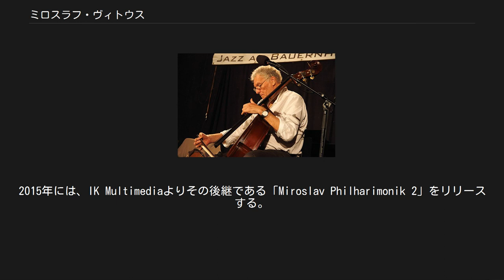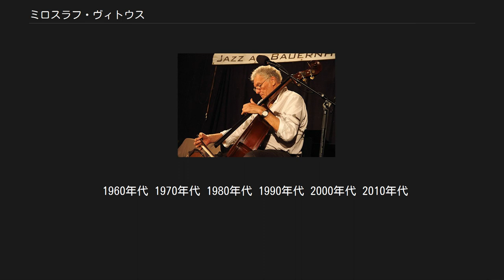ミロスラフ・ヴィトウス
チェコのジャズ・ミュージシャン
チェコのジャズ・ベーシスト
ウェザー・リポートのメンバー
ミロスラフ・ヴィトウス（Miroslav Vitouš, 1947年12月6日 - ）は、チェコ出身のジャズミュージシャン、コントラバス奏者、ベーシスト、作曲家。
 米ジャズフュージョン・バンド「ウェザー・リポート」の創設メンバーとして活躍。
その後はソロに転向し、アルバム毎に様々な演奏家と組んだ秀逸な作品を残している。
 プラハ生まれ。
6歳からヴァイオリン、10歳からはピアノ、そして14歳からはコントラバスを本格的に習い始め、当時チェコ・フィルハーモニー管弦楽団の著名なコントラバス奏者であったフランチシェク・ポシュタの弟子となるが、次第にジャズへの傾倒を見せ始める。
 1966年にウィーンで開かれたフリードリヒ・グルダ主催、国際ジャズ･コンクール（この時の審査員にジョー・ザヴィヌルやキャノンボール・アダレイ等がいる）のベース部門において優勝するなど、若くして期待のアコースティック・ベース奏者として頭角を現す。
 アメリカ合衆国に渡った後チック・コリアのアルバム『ナウ・ヒー・シングズ、ナウ・ヒー・ソブズ』に参加すると、その超絶的な演奏が反響を呼びジャズシーンに彼の名が知れ渡るようになる。
また短期間ではあるがマイルス・デイヴィスのバンドにも参加した。
 1970年に新バンドの結成をウェイン・ショーターに持ち掛けるが、ショーターはかねてよりジョー・ザヴィヌルとの間でニュー･グループの構想を練っており、それに加わる形となり「ウェザー・リポート」が誕生。
エレクトリック・ジャズバンドのビッグネームとして大きな話題を集めた。
 しかし集団即興重視の演奏に変わりジョー・ザヴィヌルがファンキーな要素を入れる為に、エレクトリック・ベースに持ち替えファンク・ビートを演奏するようヴィトウスに要求するようになり、音楽性の違いから次第にふたりの仲が険悪なものとなっていく。
 1973年発表の4枚目のアルバム『スウィートナイター』では実際にもうひとりのベーシストとしてアンドリュー・ホワイトを起用するなど両者の間の溝が顕著となり、次の1974年発表『ミステリアス・トラヴェラー』を最後にバンドを追われる形で脱退する。
これを受けてヴィトウスはバンド名の｢ウェザー・リポート｣使用のロイヤリティーを求めての提訴を起こした。
こうしたこともあって、ザヴィヌルとヴィトウスの関係は現在も犬猿の仲のようで、ザヴィヌルはインタビューなど、事あるごとにヴィトウスを批判する発言を残している。
 ウェザー・リポート脱退後、ワーナー・ブラザース・レコード、アリスタ・レコードや日本のTRIOにアルバムを残している。
1979年にはECMレコードに移籍し『アランフェス協奏曲（Emergence）』など数々の意欲的なソロ作品を発表するようになるが心身疲弊を理由に1993年以降は演奏活動を休止する。
しかしその期間中に音楽的なオーケストラ・サウンド・サンプルの制作の為に私財50万ドルと8年間を費やし、自ら作曲したモチーフをチェコ・フィルハーモニー管弦楽団の演奏で収録したライブラリー音源｢Miroslav Philharmonik」を完成させる。
これがヒット商品となりオーケストラ・ライブラリー音源の中でも大変有名なものとなる。
2015年には、IK Multimediaよりその後継である「Miroslav Philharimonik 2」をリリースする。
 2003年、ほぼ10年ぶりとなるリーダーアルバム『ユニバーサル・シンコペーションズ』を発表し再び注目を集めた。
 2009年、『リメンバリング・ウェザーリポート』を発表。
 2019年、長らく所属していたレーベル「ECMレコード」創立50周年記念の企画で、3月に25年ぶりの来日公演を予定している。
 1960年代 1970年代 1980年代 1990年代 2000年代 2010年代